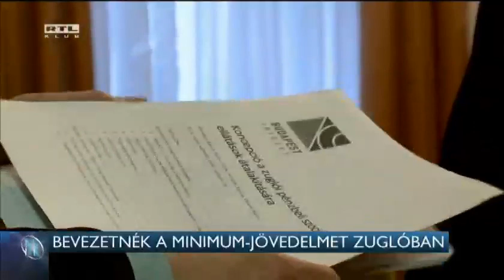Ingatlaneladások a II. kerületben is 15-01-27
A II. kerületben is az ötödik kerületihez kísértetiesen hasonló módszerekkel adott el az önkormányzat ingatlanokat. Az üzlethelyiségeket bérlők ott is 30 százalék kedvezményt kaptak. És az is előfordult, hogy a kedvezményt tovább adták egy másik, nem sokkal korábban megalakított cégnek.